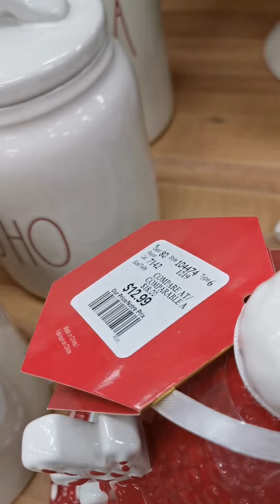CHRISTMAS/ HOMESENSE WALK THROUGH/2019/NO TALKING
Hi Everyone! I like to share with you guys some new Christmas items in Homesense part 2.